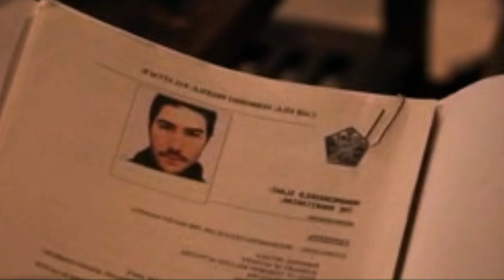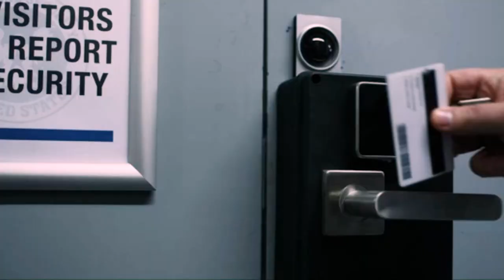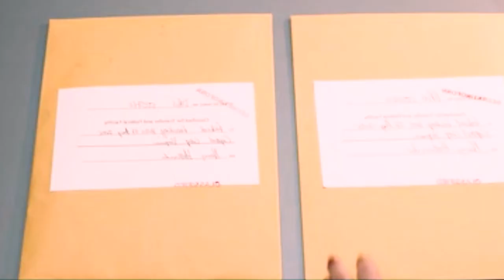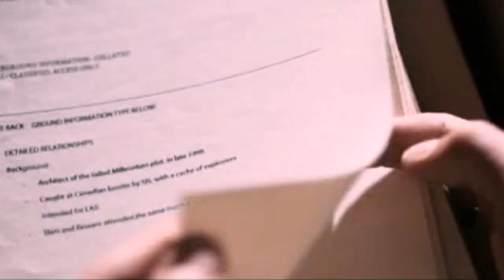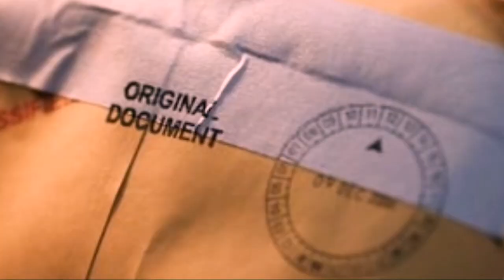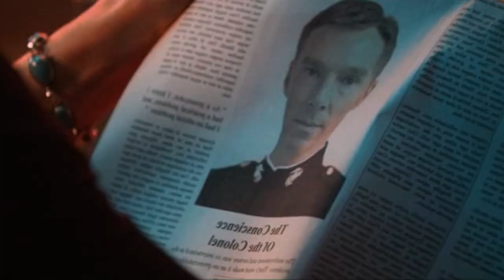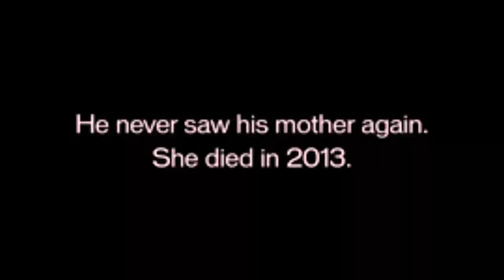He Served 14 Years In Prison Illegally, Being Framed As A Terrorist!